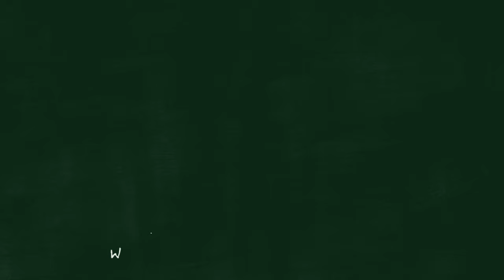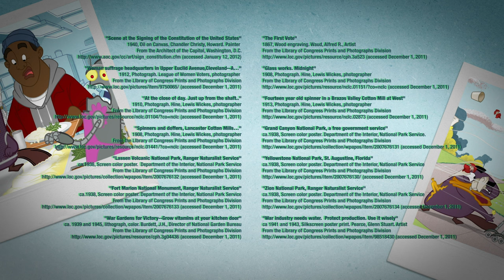Citizens Unite! A Helpful Guide to Being a Better Citizen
Francis and Paul run through several scenarios to demonstrate how to be an actively engaged citizen in our representative democracy. They speak with the ghost of James Madison to learn about U.S. history including its founding, drafting the constitution, how equal rights have progressed through our history by way of constitutional amendments. They learn about the history of civilian war efforts during World War II such as victory gardens and rationing, and how citizens can participate in similar activities in their community today. Francis and Paul are taught how to empathize and understand the perspectives of other citizens who might hold differing views, and how to develop and clearly state their own positions.